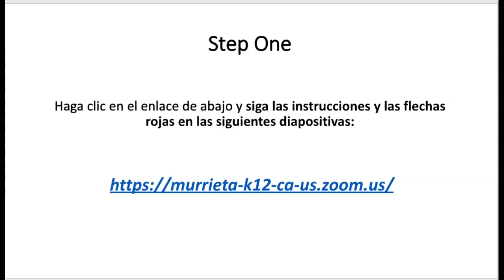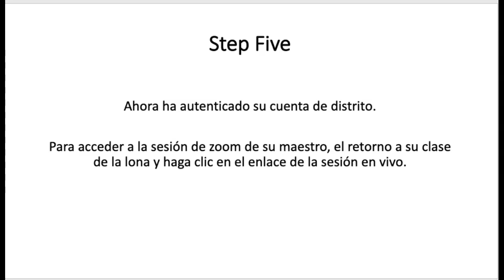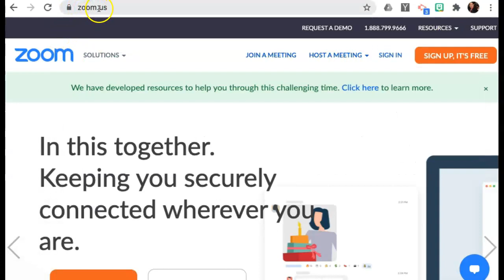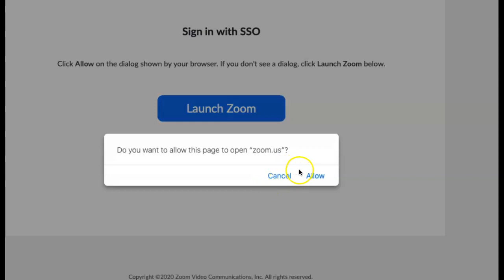Autenticar Cuenta Estudiantil de Zoom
En este video voy explicar como autenticar zoom.